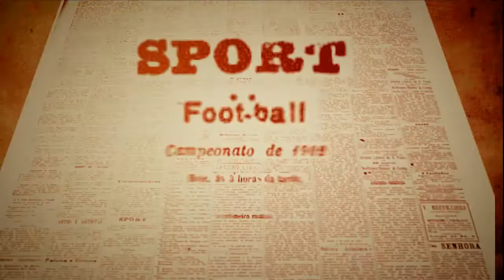Rede Globo - Mistura de Gerações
Imagens Aéreas para a matéria do Globo Esporte.
Mistura de Gerações.